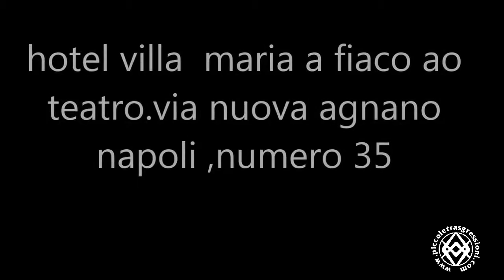Miss Transex Universo in Campania 2016 hotel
Presentazione dell' Hotel in occasione del "Miss Transex Universo in Campania" 2016 By Pamela Andress